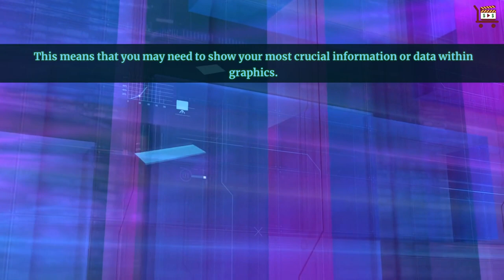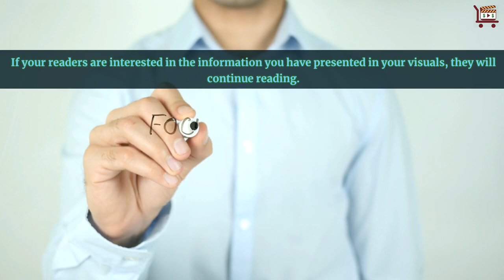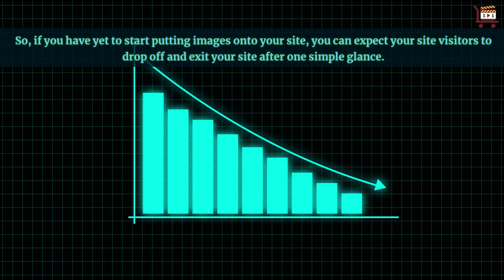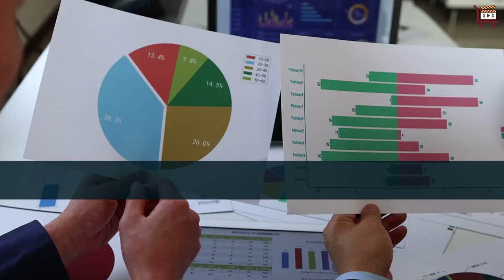8 Reasons Why You Should Integrate Visual Content into Your Marketing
Every business needs a designer. Whether for website design, social media marketing, or any other form of online content, you’ll be sure to need some visual content design work done.

A business could hire an in-house designer if the workload calls for it. Or they could outsource the design job to a freelancer or an agency if it’s only a short-term arrangement.

So, what are those 8 Reasons why visual marketing is so important?

1. Because First Impressions Matter: Visual content grabs interest much faster than text alone. You may also notice this when you’re scrolling on social media. Any form of visuals can easily enhance your blog articles, press releases, and other written media. They will grab your potential readers’ attention before they even get interested in reading your content. Think of your accompanying graphics as the tools to improve your written media’s first impression to the public.

2. It Caters to Skimmers: Many readers click on your website to find the information they want. This means that you may need to show your most crucial information or data within graphics. These graphics can include infographics, fact sheets, videos, and more. If your readers are interested in the information you have presented in your visuals, they will continue reading.

3. Appeals to Readers’ Emotions: Images can appeal to your readers’ emotions better than text can. When you’re presenting an article that needs to relay a feeling to your readers, having the right image showing the mood you want to portray can help. Visual marketing is a compelling way to tell a story to your readers.

4. Crucial for Company Branding: Your visuals are so important for your company image and branding. First, you must decide on the colors and tones that best reflect your business’s character and personality. Once you’ve decided on the colors you want to use, you can then use these tones to create consistency. One prime example of using colors in images for company branding is Google. The company’s branding is so strong that you often would easily recognize the brand just by the colors in its logo.

5. Gains More Views: Embedding images and graphic design into your articles is a great way to improve your content marketing. So, if you have yet to start putting images onto your site, you can expect your site visitors to drop off and exit your site after one simple glance.

6. Improves Site SEO: Did you know that you can include an alt attribute to the images you put on your website? An alt attribute is also known as image alt text or alternative text. Think of an image alt attribute as a brief description of what your image is about in case the image is not displayed. For example, an image of a basket of fruits could be something like “A woven basket filled with apples, oranges, and other tropical fruits.” In short, your visual marketing could boost your site’s SEO, helping your website to rank higher in search queries.

7. Visualizes Important Data: It’s much easier to understand data presented in a pie chart, a line graph, or any other form of visual representation than seeing it all squeezed up into a text paragraph. If you’re writing an informative article containing various data points, consider adding an accompanying chart to make the data more understandable.

8. Increases Social Media Reach: Social media platforms like Facebook and Twitter rely heavily on machine learning and artificial intelligence to show you suggested content. Various algorithms are running behind the scenes to suggest new content on your social media feed. Posts with visual content are much more likely to be shared than text-based content. As long as you use some form of visuals, you’re already increasing the reach of your social media posts.

00:00 Introduction
00:26 1. First impressions matter
00:52 2. It caters to skimmers
01:13 3. Appeals to readers' emotions
01:31 4. Crucial for company branding
02:00 5. Gain more views
02:16 6. Improves site SEO
02:49 7. Visualizes important data
03:09 8. Increases social media reach